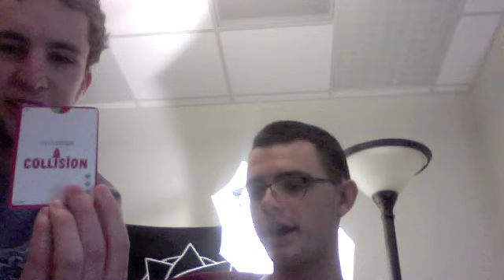Justification: The Game